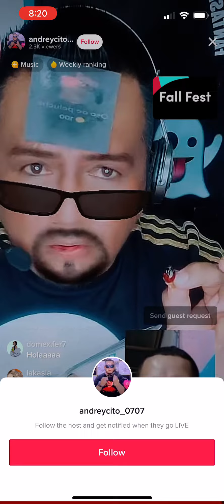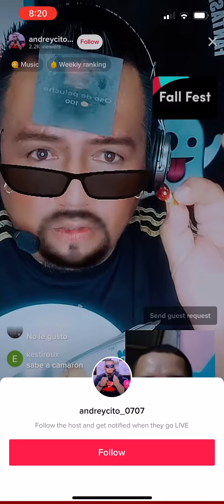Eating grubs tik tok livestream - Nov 26 2021